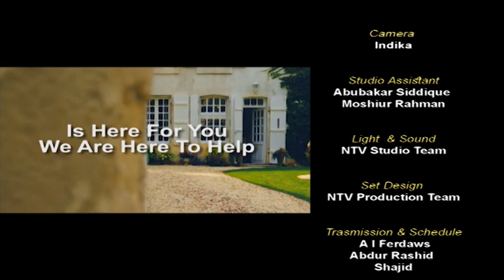Property Show With kazi Arif 14112022